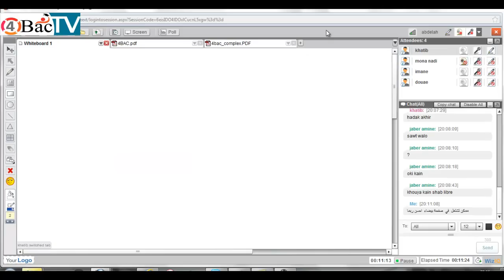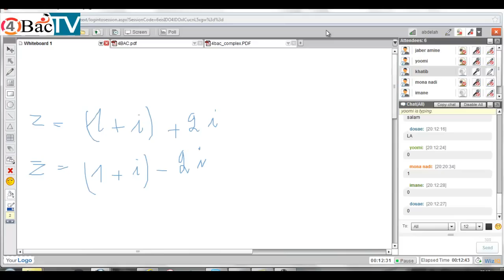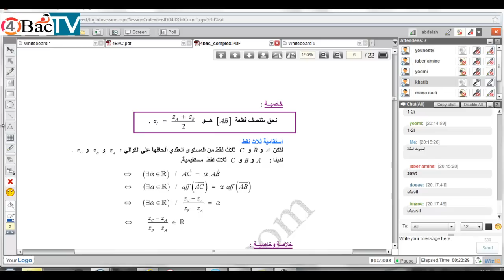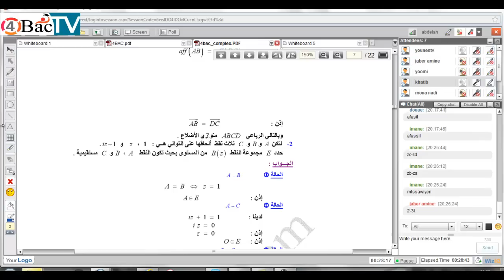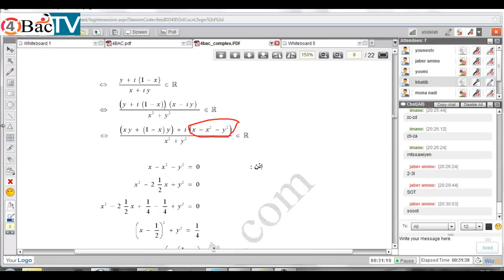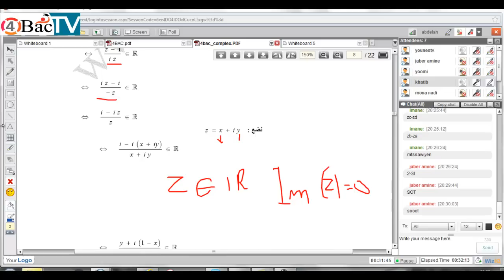درس الأعداد العقدية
جزء من دروس الدعم التي تقدمها  فورباك للتلاميذ برسم الموسم الدراسي 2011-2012
الحصة من تقديم الأستاذ الخطيب